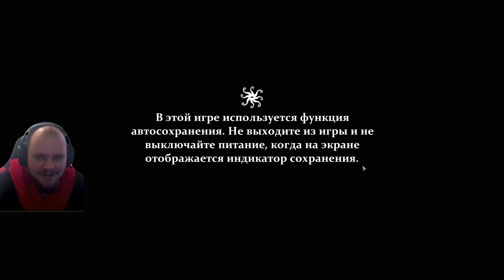The Sinking City #6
Эх Любовь)